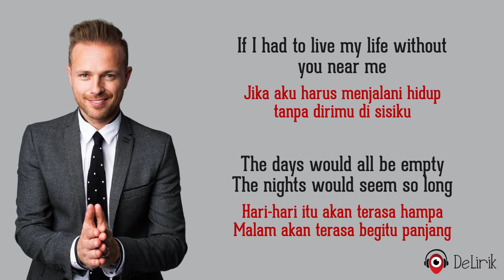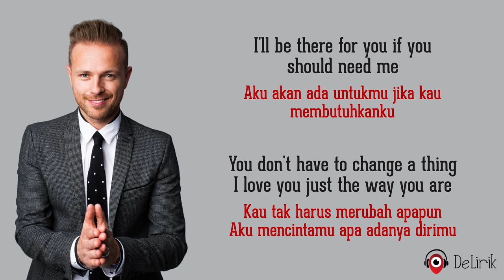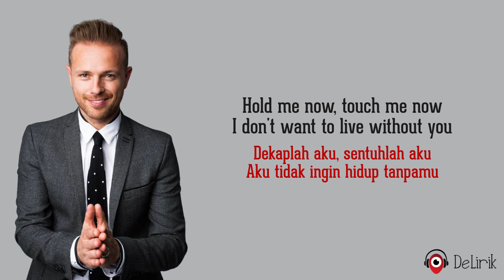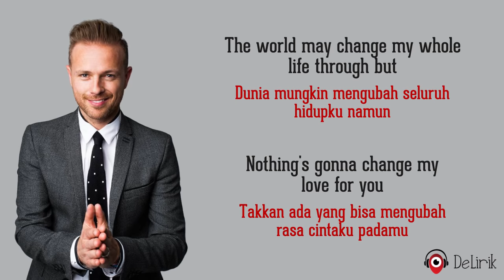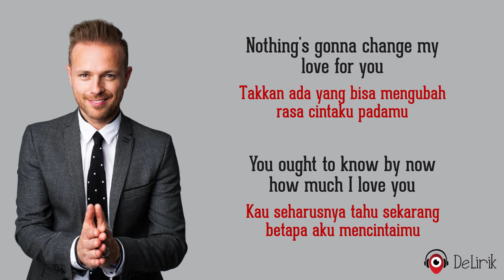Nothing's Gonna Change My Love For You - Westlife (Lyrics video dan terjemahan)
🎵 Judul : Nothing's Gonna Change My Love For You
🎙️ Penyanyi : Westlife

Lirik:

Jika aku harus menjalani hidup tanpa dirimu di sisiku
The days would all be empty, the nights would seem so long
Hari-hari itu akan terasa hampa, malam akan terasa begitu panjang
Denganmu kulihat masa depan yang begitu jelas
I might have been in love before, but it never felt this strong
Aku pernah jatuh cinta sebelumnya, tapi tidak pernah terasa sekuat ini

Mimpi kita masih muda dan kita berdua tahu
They'll take us where we want to go
Itu akan membawa kita kemana kita ingin pergi
Hold me now, touch me now
Dekaplah aku, sentuhlah aku
I don't want to live without you
Aku tidak ingin hidup tanpamu

REFF
Nothing's gonna change my love for you
Takkan ada yang bisa mengubah rasa cintaku padamu
Kau seharusnya tahu sekarang betapa aku mencintaimu
One thing you can be sure of
Satu hal yang pasti bisa kau yakini
I'll never ask for more than your love
Aku takkan pernah meminta lebih cintamu

The world may change my whole life through but
Dunia mungkin mengubah seluruh hidupku namun

Jika jalan kita kedepannya tidak mudah
Our love will lead the way for us
Cinta kita akan mengarahkan kita
Like a guiding star
Seperti bintang pemandu

Aku akan ada untukmu jika kau membutuhkanku
You don't have to change a thing
Kau tak harus merubah apapun
I love you just the way you are
Aku mencintamu apa adanya dirimu

Jadi ikutlah bersamaku dan saling berbagi pandangan
I'll help you see forever too
Aku juga akan membantumu melihat selamanya

Ulangi REFF

Ulangi REFF
Ulangi REFF